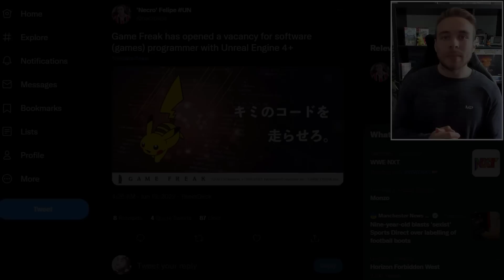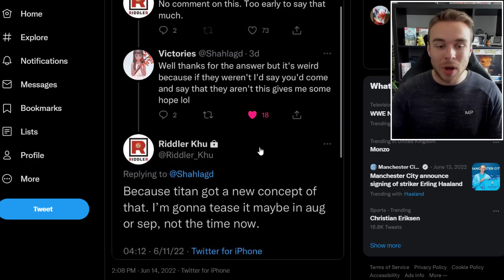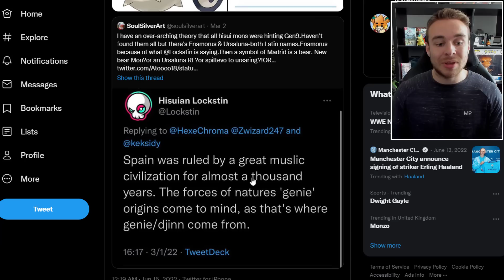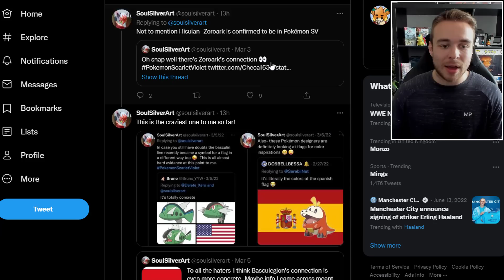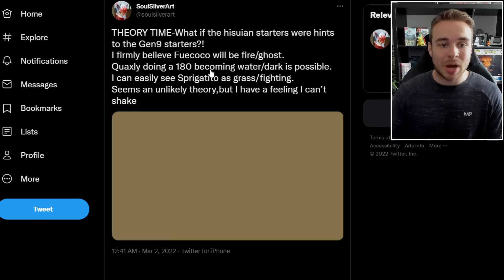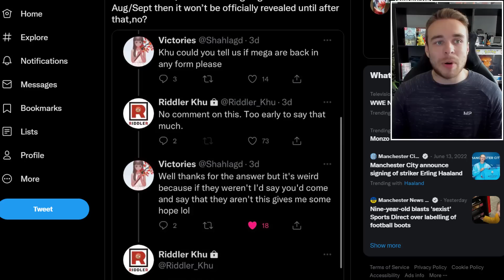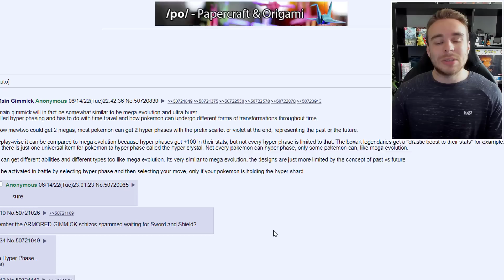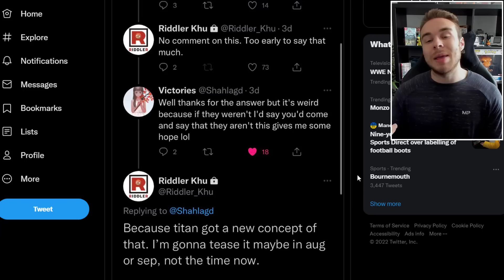POKEMON NEWS! Pokemon Scarlet & Violet! New Leaked Pokemon? Starter Hints, and More!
Today we'll be breaking down New Gameplay features for Pokemon Scarlet and Violet! We take a look at a new potentially leaked generation 9 pokemon, starter hints and much more!